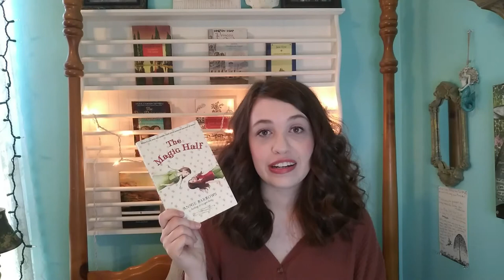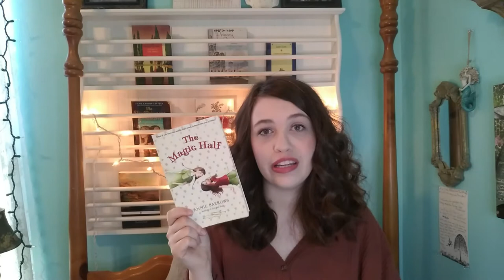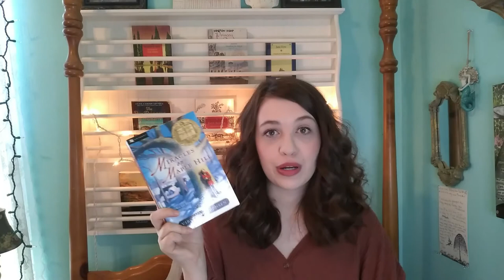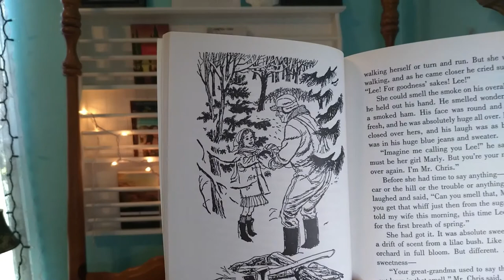A Late (But Not Never) March Wrap-Up!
In which I tell you about the books I read in Middle Grade March!
I had such a lovely time getting lost in these delightful stories. Thank you to Katie at Life Between Words, Krista at Books and Jams, and Amanda at The Curly Reader for hosting!

*Also, that thing I said about making a shorter video definitely went out the window. /shrug/ :)

Books Mentioned:
The Magic Half by Annie Barrows
The Secret of Roan Inish by Rosalie K. Fry
Betsy-Tacy by Maude Hart Lovelace
The Secret Garden by Frances Hodgson Burnett
Miracles on Maple Hill by Virginia Sorensen
Raymie Nightingale by Kate DiCamillo
The Guernsey Literary and Potato Peel Pie Society by Mary Ann Shaffer and Annie Barrows

*thumbnail edited with Canva